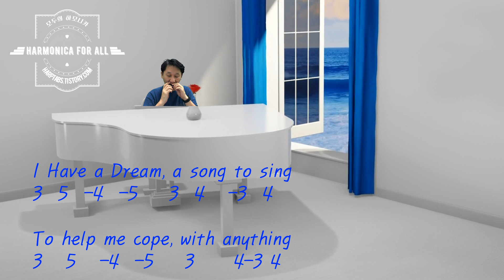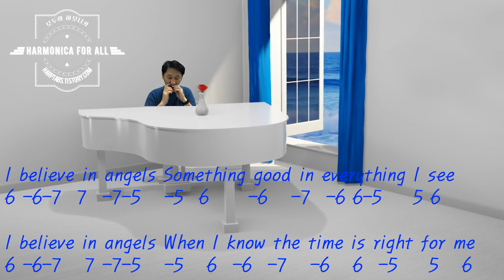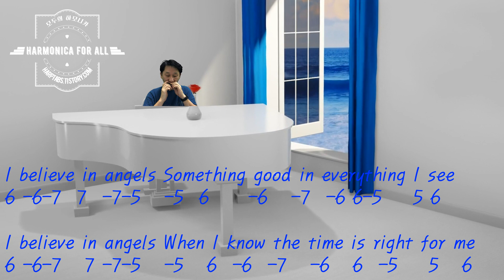I Have A Dream - ABBA | Harmonica tabs cover Diatonic [Harmonica For All] Key of C major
👏  Harmonica For All | 모두의 하모니카 👋

I played this song in the key of C diatonic harmonica.
I hope everyone enjoys the harmonica blowing.